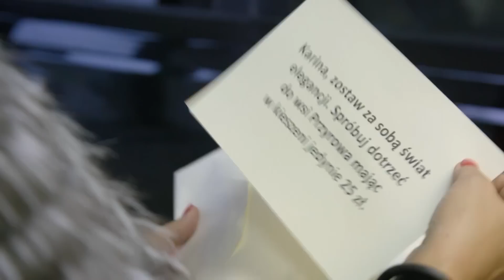Dama dowiedziała się o wyjeździe przy gołej klacie! [Damy i Wieśniaczki]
Dwie kobiety z krańcowo różnych światów zamienią się rolami i życiem. Po trzech dniach okaże się, czy do bycia damą wystarczy mieć złotą kartę kredytową w portfelu, czy potrzeba czegoś więcej.
„Damy i wieśniaczki.PL” to program pełen kontrastów i emocjonalnych doświadczeń dla obu stron. Bogate, pewne siebie i zadbane polskie damy pojadą na głęboką prowincję; niektóre z nich po raz pierwszy w życiu. Tam czeka je ciężka, fizyczna praca, wstawanie z kurami i bieda na każdym kroku. Zderzone z codziennymi problemami życia na wsi będą próbowały opanować sytuację. W tym świecie nikt im nie zaserwuje na obiad sushi. Jak w tych warunkach damy poradzą sobie z gotowaniem dla wielodzietnej rodziny? Czy przeżyją kilka dni bez łazienki i bieżącej wody?
W tym samym czasie dziewczyny z prowincji, które na co dzień ledwo wiążą koniec z końcem, zasmakują luksusu. Życie na bogato to ostatnia rzecz, której się spodziewały. Czy drogie kosmetyki, apartamenty i markowe ubrania zrobią na nich wrażenie? Jak odnajdą się w wielkomiejskim życiu?
Powrót do codzienności może okazać się bolesny dla obu bohaterek, zaś efekt zderzenia dwóch tak różnych światów jest trudny do przewidzenia.